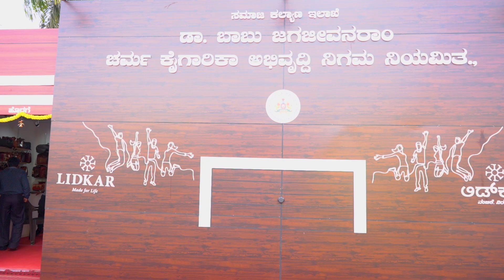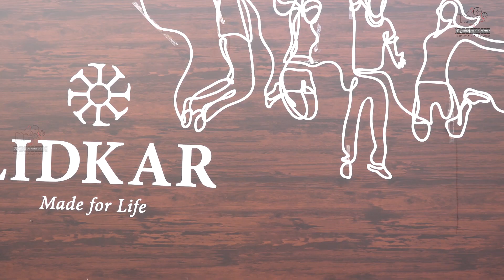LIDKAR Karnataka | Sathish Ponnachi| Dasara Exhibition | Chethan | Rolling Media House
A Concept Video by Sathish Ponnachi
Camera : Sujith, Darhsan
Editing : Sujith Jigani
Speacial Thanks to
Smt. VASUNDHARA KM , MD , Lidkar
Sri Chethan, Mysore Manager, Lidkar
& Staffs

 rolling_media_house_official

Other Project :
Party Song on OTT Platforms ::::

*Cinema
*Film Review
*Music Videos
*Audio Songs
*Acting Class
*Theatre
*Rolling Media House
*Trailer Reviews
*Teaser Reviews
*Comedy Interviews *Comedy show

Copyright- rollingmediahouse2023